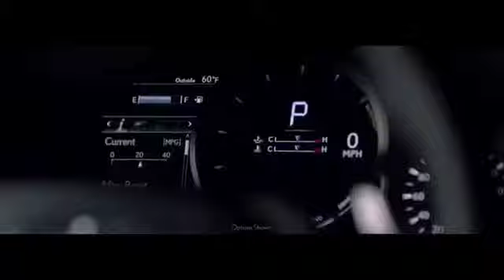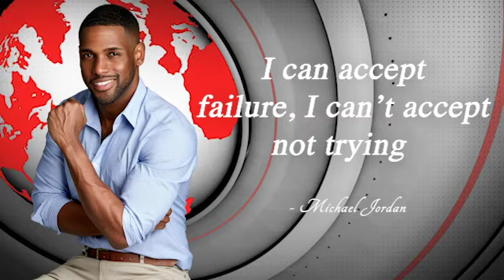The Road to Success Featuring Darrius Marcellin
This video briefly highlights the actor, CEO, motivational speaker, and podcast host Darrius Marcellin's journey on "The Road to Success."

This video was edited and produced by Mary Lakhan.